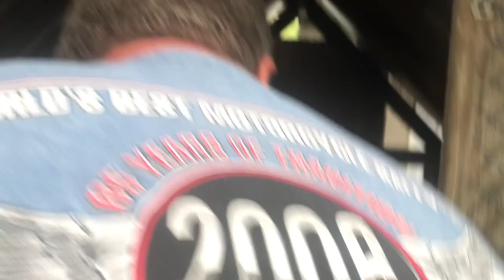SUNDAY BOBCAT SEDATING, CATCHING, CAGE CLEANING AND CAGE UPGRADING BEFORE RELEASE #1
SUNDAY AFTERNOON BOBCAT SEDATING, CATCHING, CAGE CLEANING AND CAGE UPGRADING FOR THE LAST TIME BEFORE RELEASE #1